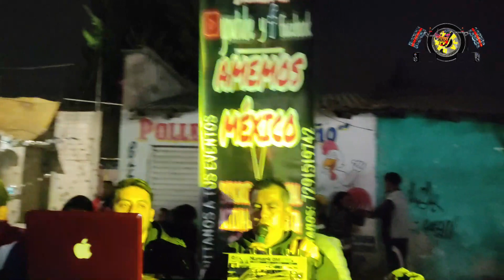la cumbia buena, como sono ante sonido pirata en almoloya ahora en la magdalena otzacatipan